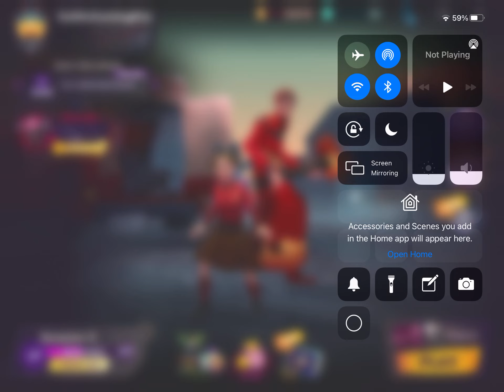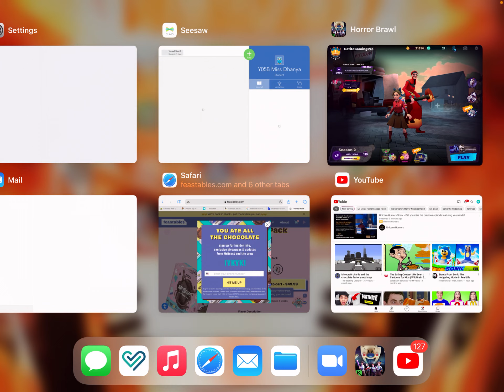Just playing dous before Horror brawl season 3 comes out!